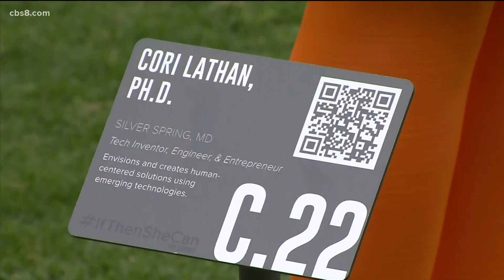National STEAM Day and why it is important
Monday, November 8 is National STEAM Day. STEAM stands for science, technology, engineering, art and math.

And joining the FOUR to share the importance of STEAM education is ballet dancer, rocket scientist and CEO of the STEAM Collaborative Jasmine Sadler.